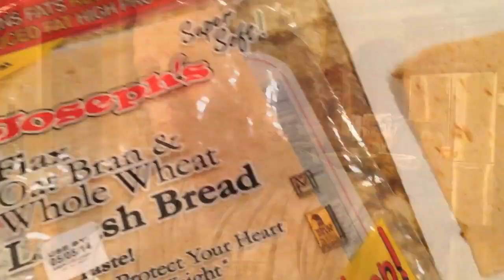A Day in the Life of Flex Dieter - Eric J Epi: 48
A Day in the Life of Flex Dieter - Eric Johnson
Episode: 48

Menu
1. Omlette and Puffed Cereal
2. Frotein w/kamut
3. Blazin Buffalo Chick'n Wrap
4. Turkey Burger on Onion Roll w/ Omlette

New series of full day of flex dieting showing my meals I eat throughout the day and their macros.